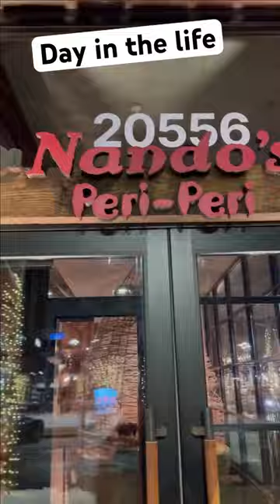Day in the life of an online weight loss coach